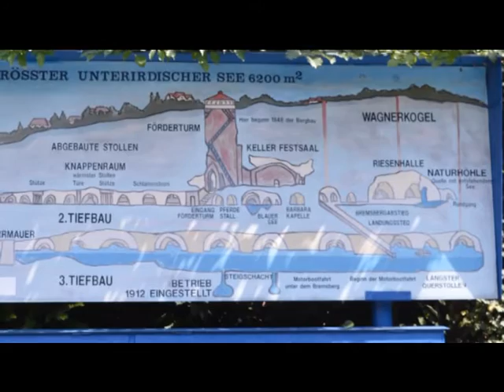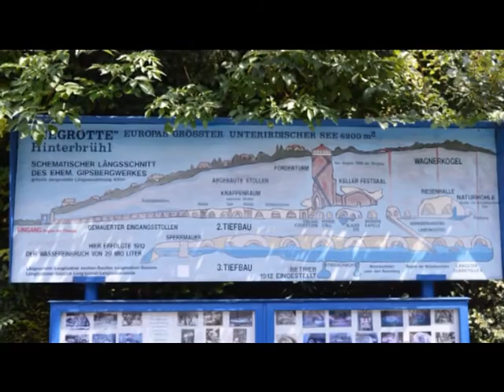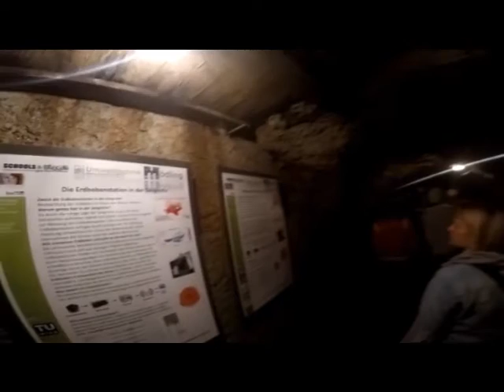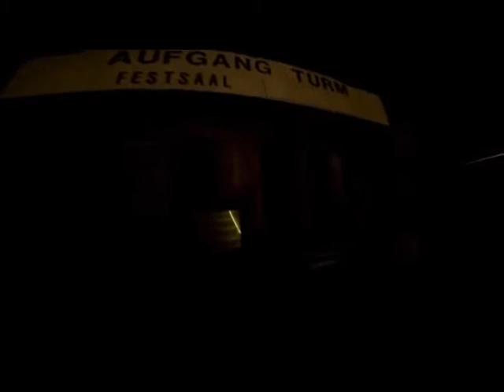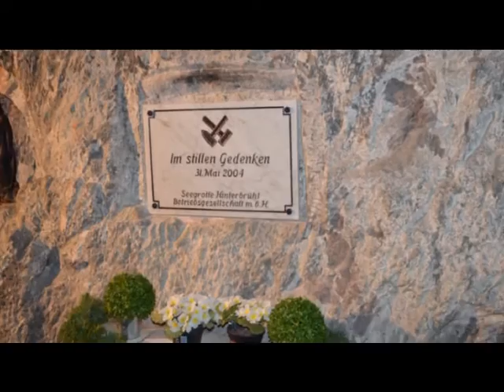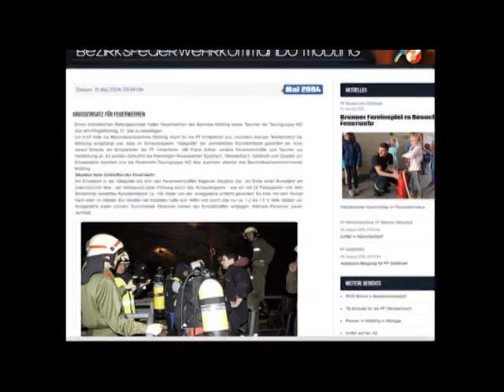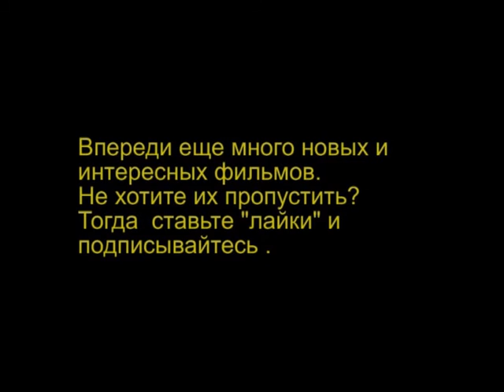Фауст, мушкетеры и Heinkel -162. Австрийский отпуск.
Всегда интересно узнать новое. Всегда приятно и полезно провести отпуск в новых местах. Что лучше всего объединяет интерес, познание нового и отдых - только путешествие.
И мы поехали познавать. По Австрии.
Сегодня у нас на пути - Seegrotte - крупнейшее подъземное озеро Европы.
Как оно объеденило Фауста, мушкетеров и Heinkel-162 Salamander?
Смотрите , узнаете.